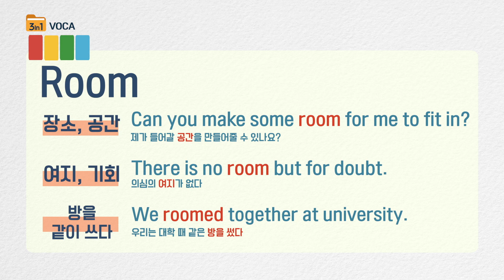[3 in 1 VOCA] Room은 무슨 뜻일까?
30초만에 필수 영단어를 배워보자!
매주 금요일 오후 7시에 찾아가는 JEI English TV [3 in 1 VOCA] 시리즈

🎥더 많은 영상을 TV에서도 보고 싶다면? 😘